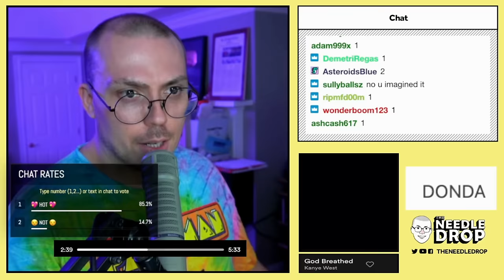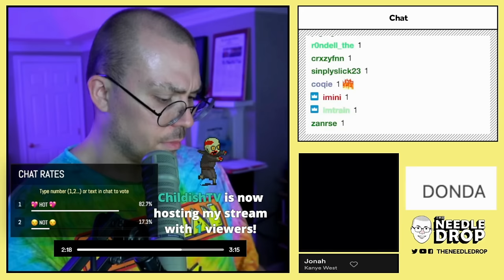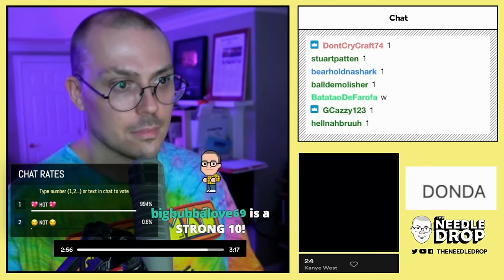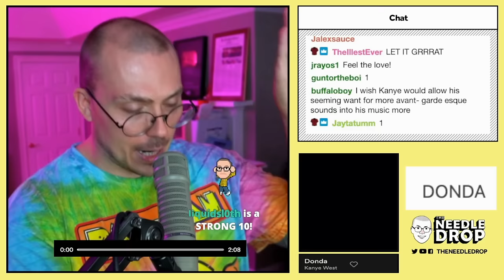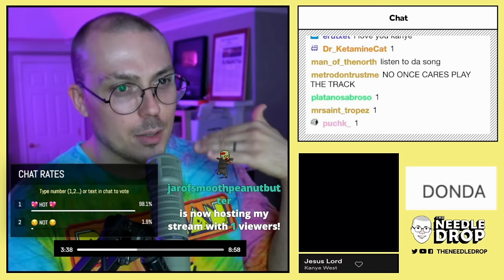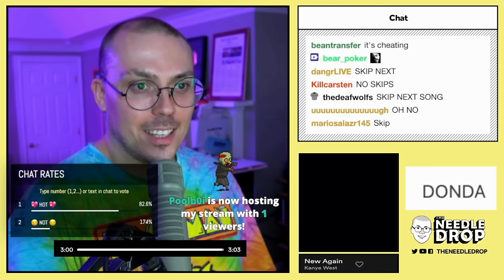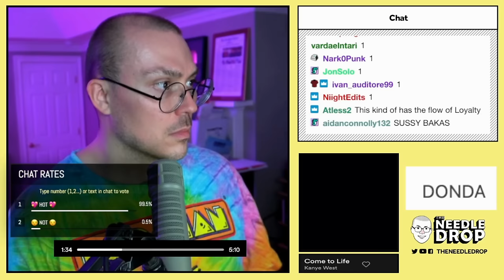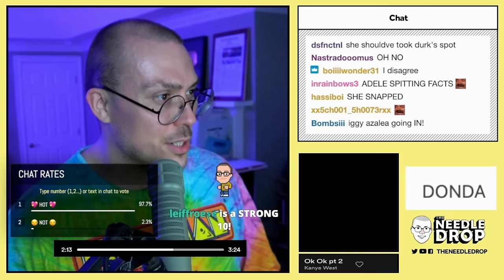Fantano FULL REACTION to "DONDA" by Kanye West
DONDA DONDA DONDA

(this is a re-edit of fantano's DONDA stream back in august 2021, that is going to be premiered LIVE today at 3pm EST)

thanks for watching! (if you have watched this vid lmao) if you have any suggestions as to what old reaction of fantano's you'd like to see re-edited, i could try and edit those videos some day in the future, just comment whatever album that he's reacted to in the past!

TIMESTAMPS;
0:00 Pre-DONDA Discussion
1:57 Donda Chant (with Syleena Johnson)
2:07 Jail (With Jay-Z)
5:00 God Breathed (with Vory)
7:43 Off The Grid (with Playboi Carti & Fivio Foreign)
11:00 Hurricane (with The Weeknd & Lil Baby)
13:31 Praise God (with Travis Scott & Baby Keem)
15:38 Jonah (with Vory & Lil Durk)
19:30 Ok Ok (with Lil Yachty & Rooga)
21:00 Junya (with Playboi Carti)
23:25 Believe What I Say
25:49 24
27:08 Dunkey Appreciation
29:39 Remote Control (with Young Thug & Globglogabgalab)
32:42 Moon (with Don Toliver & Kid Cudi)
33:25 Vocally WHAT?!
35:35 Heaven and Hell
36:46 Donda (with Stalone, NOT Ariana Grande lmao)
38:44 Keep My Spirit Alive (with KayCyy, Westside Gunn & Conway the Machine)
40:44 Jesus Lord (with Jay Electronica)
43:22 Rothschild X Jay Electronica RANT
48:00 HEYYYYY HIIIIIIII
49:50 New Again (with Chris Brown)
52:47 Tell The Vision (with Pop Smoke)
54:11 Lord I Need You
55:22 Pure Souls (with Roddy Ricch & Shenseea)
56:15 Clipping
1:00:04 Come To Life
1:02:20 No Child Left Behind (with Vory)
1:03:35 First Thoughts on DONDA
1:10:00 Jail pt 2 (with Marilyn Manson & Dababy)
1:13:15 Ok Ok pt 2 (with Shenseea & Rooga)
1:14:25 Worst Feature?
1:16:22 Junya pt 2 (with Playboi Carti & Ty Dolla $ign)
1:18:03 Jesus Lord (with Jay Electronica & The LOX)
1:18:57 BONUS TRACK 🔥🔥‼️🕊️

video editing and thumbnail done by emahn